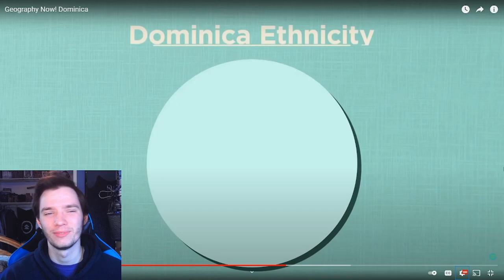Historian Reacts - Geography Now! Dominica